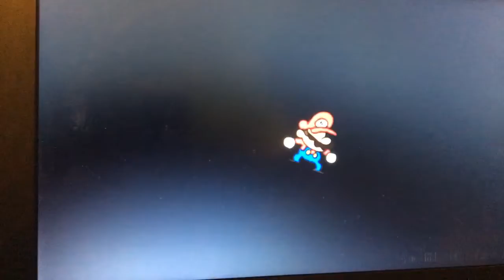August 29, 2020